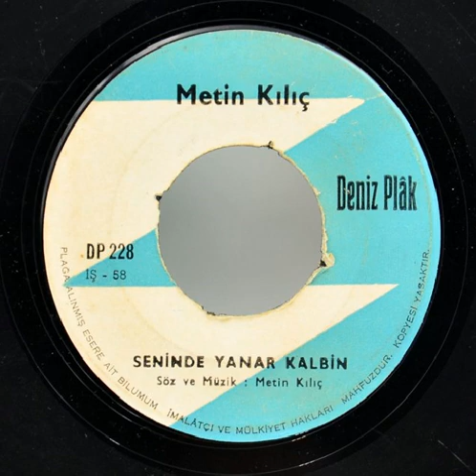METİN KILIÇ ''Seninde Yanar Kalbin''' Orjinal 45'Lik Plak